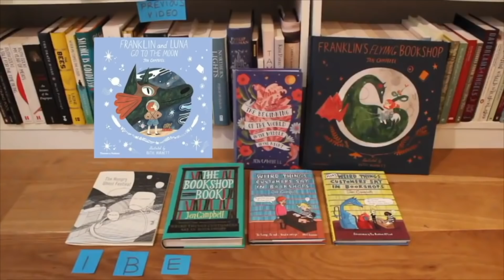January Favourites | 2019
Here are some things I've been loving recently. Click ‘Show More’ for links to everything mentioned. xx

H&M planter: I couldn’t find the specific one but they have lots